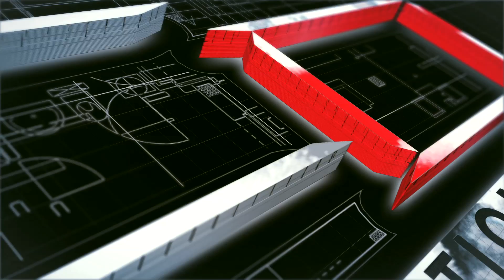Cinemation Design - Grace Fellowship Church - Install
Continuation of a design and build project of scenic and staging elements at Grace Fellowship Church in Lawton. OK.